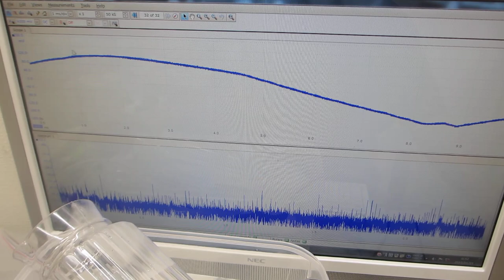樹脂容器の音響特性を測定解析することで、メガヘルツの超音波伝搬状態を制御可能にしたシステムーー超音波発振制御技術の応用ーー（超音波システム研究所）